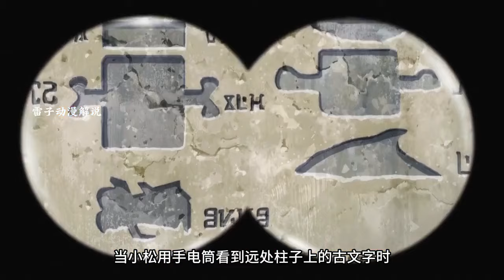挑戰世界最大燒烤：你敢嘗試這根巨型美食嗎？動漫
No.5 | 尼斯湖水怪竟成億萬富翁！只需讓它吃下東西，十個億現金獎勵等你拿